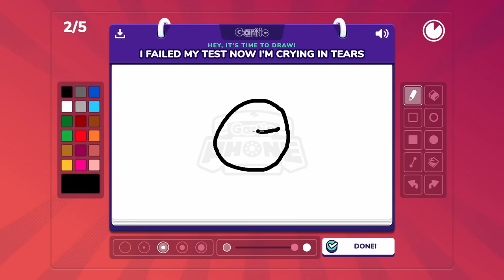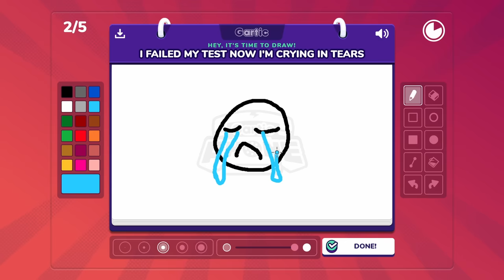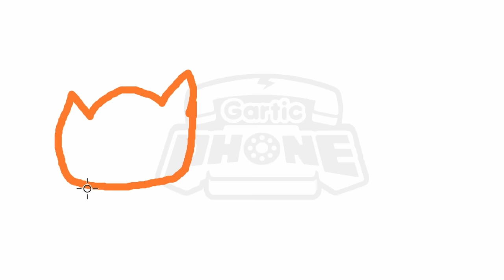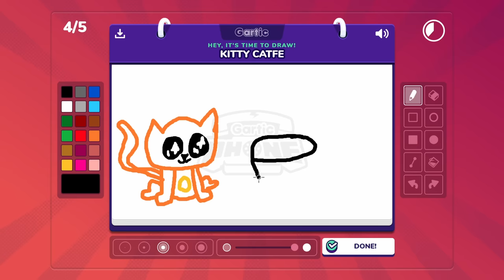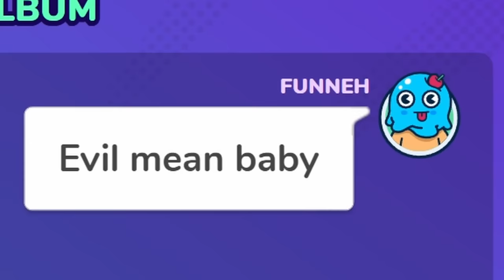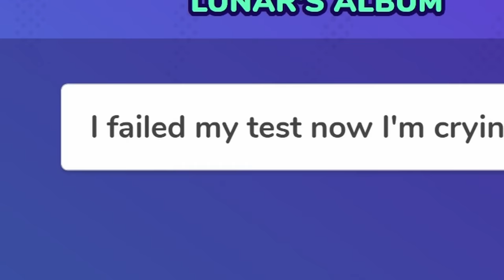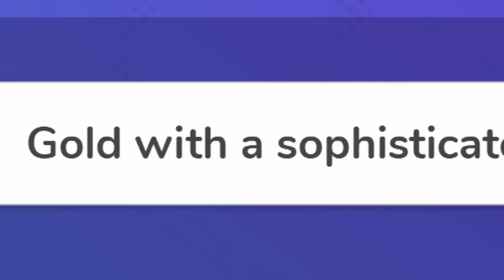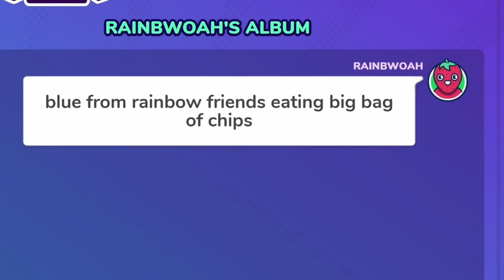I Wasn't Allowed To Draw This... Gartic Phone!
Can't sleep?  Well, take a look at our most cursed images ever!

VIDEOS!

LINKS!

KREW!

GAME LINK!